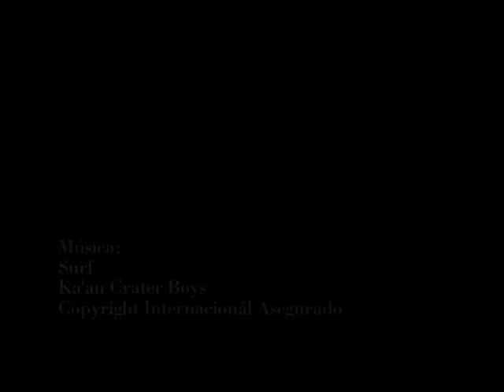SEWN - Costa Este - Pre-Estreno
El Pre-Estreno de SEWN Costa Este enseña imagenes exclusivas de la Costa Este. Estas imagenes son mayoritariamente de las cameras acuáticas y encima de la tabla porque le gente de la Costa Este estaban interesados de ver el resultado de esas técnicas. La música es 'Surf' de los Ka'au Crater Boys (Hawai'i) y 'Who Can You Trust?' de Morcheeba (UK) (copyrights internacionales asegurados). Filmado et editado por Nicolas Brikké.